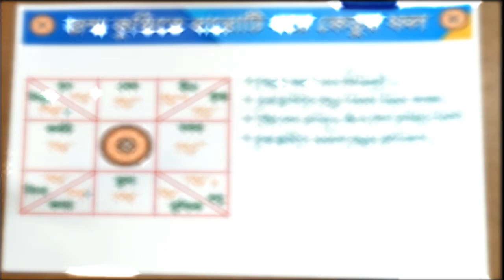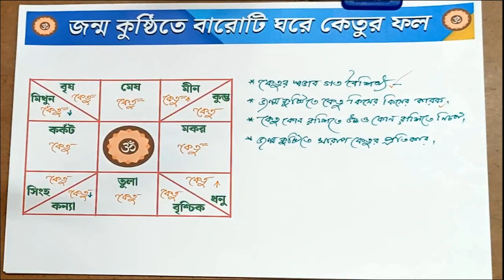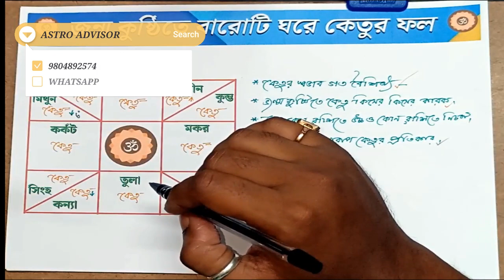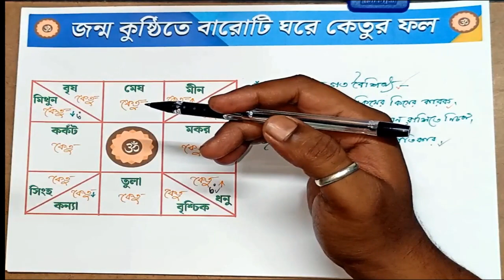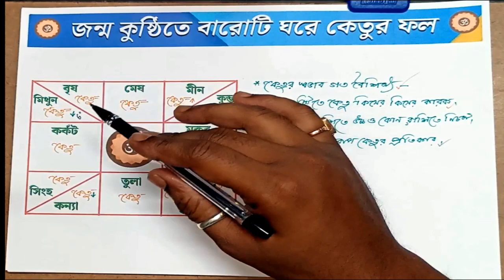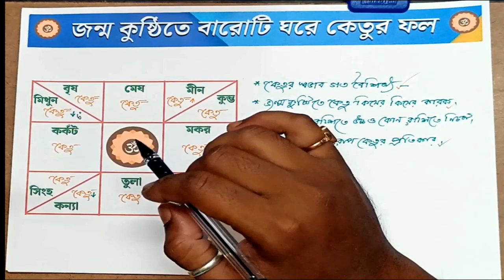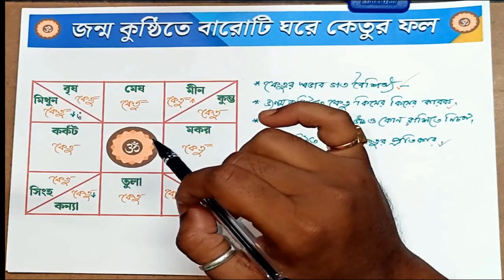জন্ম কুষ্ঠীতে বারোটি ঘরে কেতুর প্রভাব সম্পর্কে বিস্তারিত জানুন।